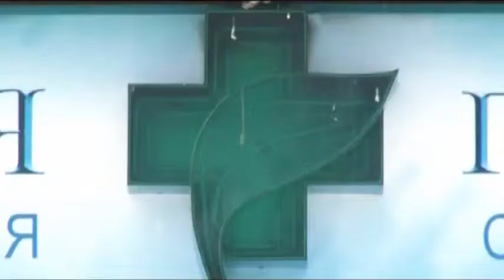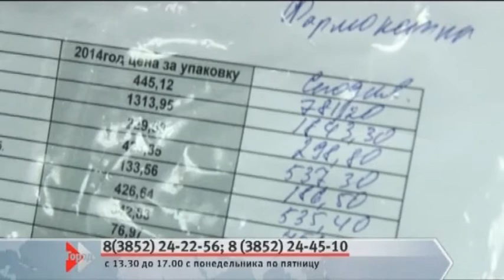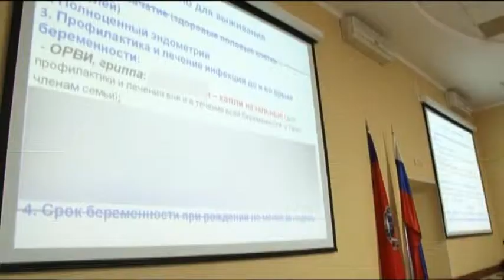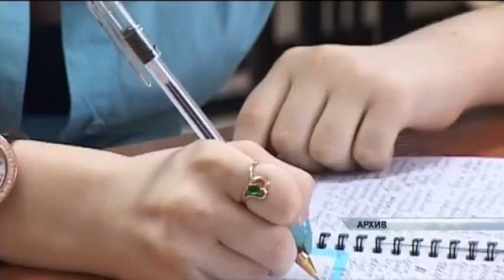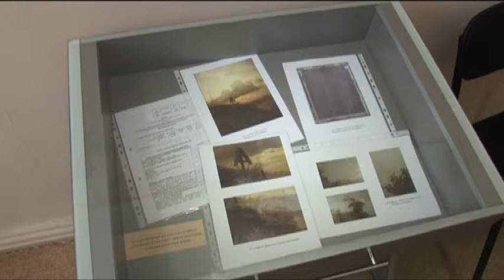Информационный канал Город 28.02.15 (16+)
В последний день зимы Татьяна Голубева некоторые события уходящей недели обсудит с художницей Юлией Кикоть. Темы выпуска: федеральное признание благоустроенности Барнаула, рейд по аптекам, выставка неформальных фотографий Владимира Путина и другие.